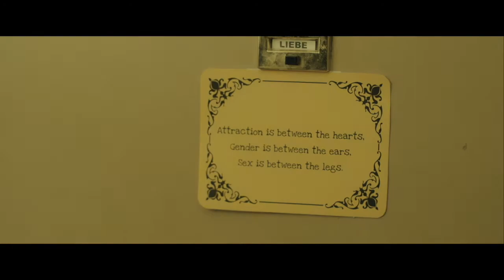East Village Queer Film Festival, New Shorts with Big Hearts, Q & A, Buck Angel - Gary Jaffe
EVQ, Q & A, hosted by Kyle Glasow ), screened after the New Shorts with Big Hearts short film program on October 11th, 2020 @ 7 PM

WHAT IF, director & writer Francisco Fuertes, with co-stars David M. Farrington & Buck Angel (Q & A)

wild project is a 501(c)(3) not for profit  theatre and production company.